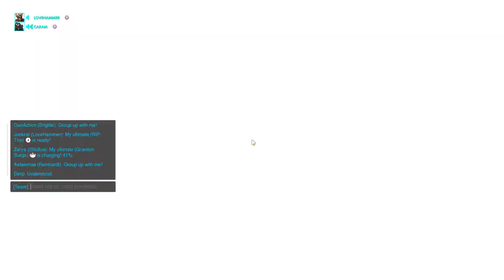Honor and Glory at the Watchpoint (Overwatch Ranked) [part 2]